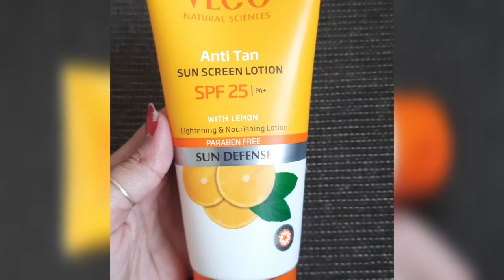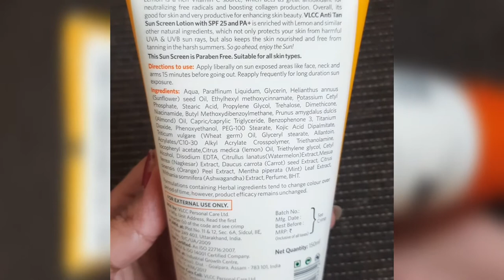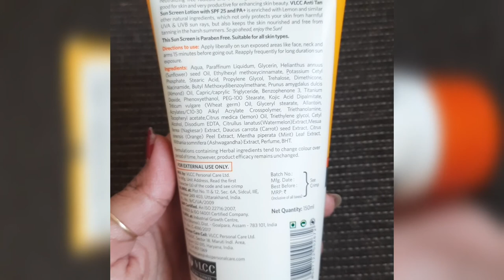VLCC Anti Tan Sunscreen Lotion | full review Sunscreen Lotion | Sara's Diary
In this video I have shared full review on VLCC Anti Tan Sunscreen Lotion.